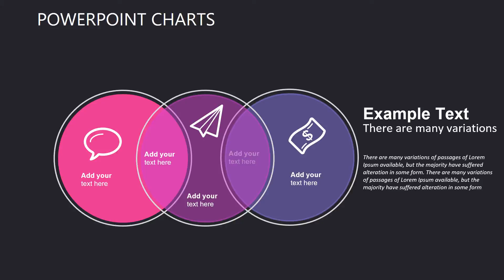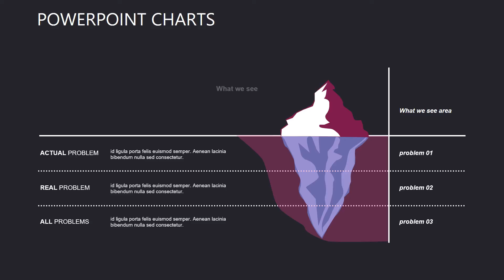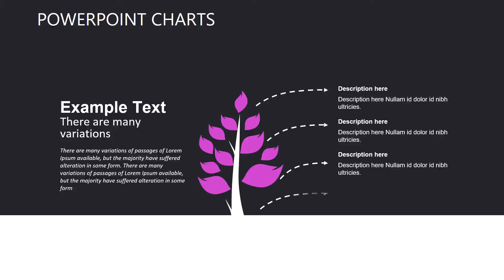Venn Presentation: Choice and Estimation PowerPoint charts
Choice and Estimation PowerPoint charts - To create a quality product requires not only the selection and evaluation